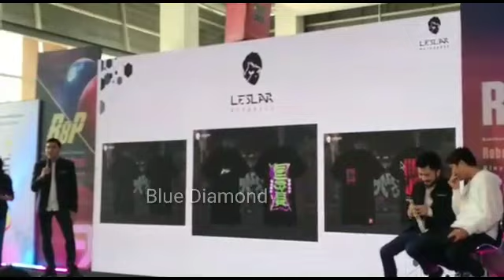Kabar Gembira Buat Leslar Lovers, Bakal Ada Action Figur Rizky Billar Lho